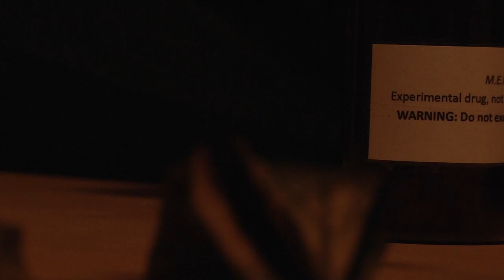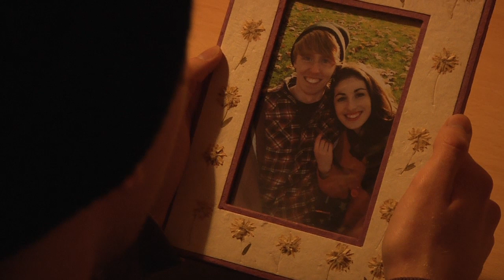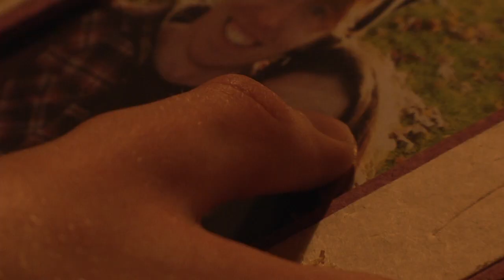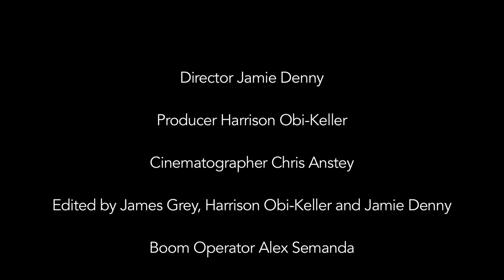M.E.M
M.E.M, a pill that lets the user relive old memories. But can you control addiction?

Director Jamie Denny
Assistant Director Harrison Obi-Keller
Cinematographer Chris Anstey
Editor James Grey, Harrison Obi-Keller and Jamie Denny
Boom Operator Alex Semanda

Starring Luke Tsamados
            Verena Hanley

This video is Copy Righted ©